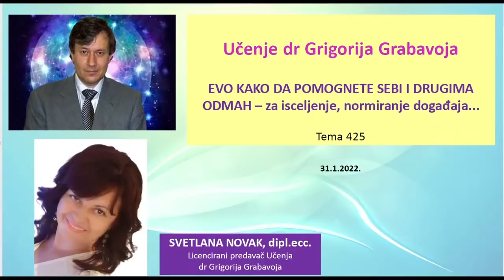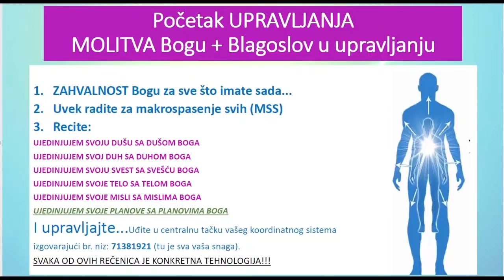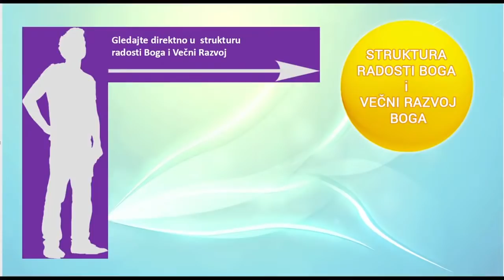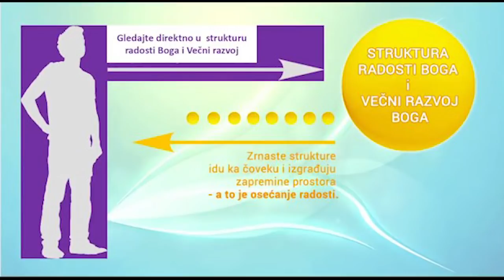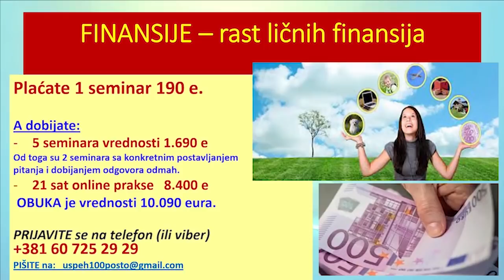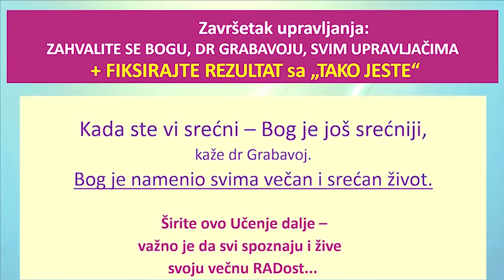EVO KAKO DA POMOGNETE SEBI I DRUGIMA ODMAH - za isceljenje, normiranje događaja... - Tema 425